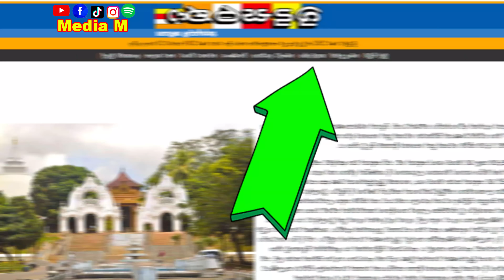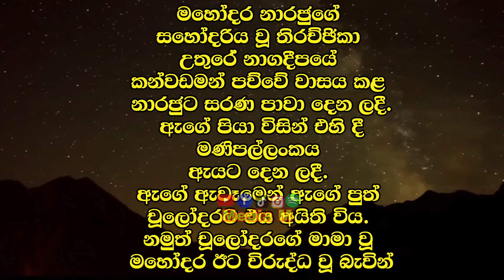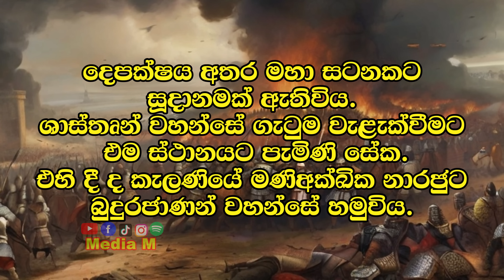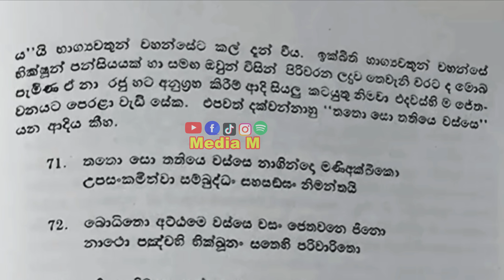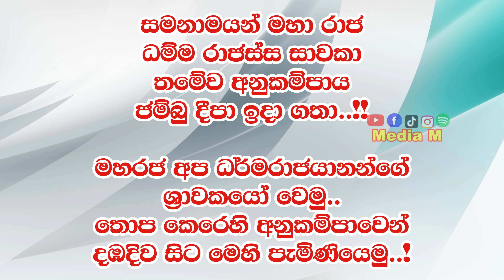මණිඅක්ඛික නා රජු සහ බුදුහිමි දඹදිව සිට කැලණියට දවසින් පැමිණියේ මෙහෙමයි | The hidden history of Lanka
ඈත අතීතයේදී   හෙළ දීපය ලංකාව කොටස් හතරකට බෙදා තිබුණි. දඹදීපය ,ලංකාදීපය,කුරු දීපය,ගිරි දීපය ලෙසය. මෙහි ජීවත් වූයේ යක්ඛ,නාග,දේව,රාක්ෂ යන සිවු ජාතින්ය. ලංකාව තුළින් පිහිටි  මහඑලිතැන්න අද හෝර්ටන් තැන්න නම් වූ ස්ථානයෙන් පටන්ගන්නා  ගංගා සතරින් වෙන් වී ඇත.  මුල් කාලයේදී ලංකාවට ජම්බුදීපය ලෙස සඳහන් කර ඇති අතර පසුකාලයේදී දඹදිව ඉන්දියාවට ගෙනයන ලදී. බුදුන් සූර්ය වංශිකය. ඒ පිළිබඳව සාක්ෂි ලෙස මහනුවර දළදා මාලිගාවේ න් දන්ත ධාතුන් වහන්සේ වැඩ සිටි කුටියේ න් ඉදිරිපිට හිරු සඳු සලකුණ අදටත් දැක ගත හැක. In the distant past, Hela Deepa Sri Lanka was divided into four parts. As Dambadeepa, Lankadeepa, Kuru Deepa, Giri Deepa. There lived four races namely Yakkha, Naga, Deva and Raksha. The Maha Elithanna through Ceylon is separated by four rivers starting from what is now Horton Plains.  In the early days Ceylon was referred to as Jambudipa and in later times Dambadi was taken to India. Buddha Surya Vamsika. As proof of that, the sun and moon sign can still be seen in front of the room where the tooth relic resided in the Temple of the Tooth in Kandy in sri lanka.

* ඔබේ ව්‍යාපාරික
    ringintone / Ring IN Tone
     Social media (Post - Video  )
     TV & Radio Advertising
     SMS Campaign
    අපෙන් .

References:

 ඉතිහාසය නොමැති පින්තූර ai  සහයෝගය ලබා ගන්නා ලදී  Images without history are supported ai -  Leonardo AI